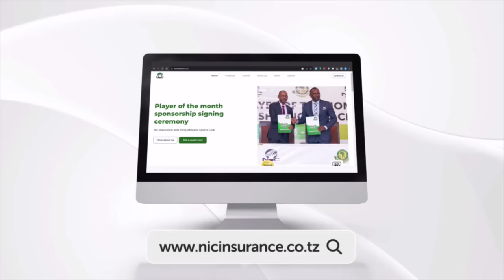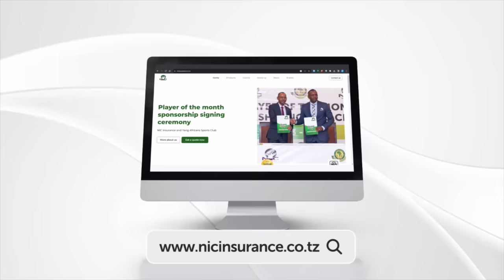MAKONDA ATOA GARI LAKE LIKABEBE MAITI ILIYOZUILIWA KISA KUKOSA MILIONI 2 - ''FANYENI HARAKA''...